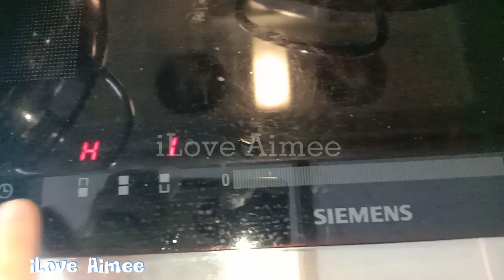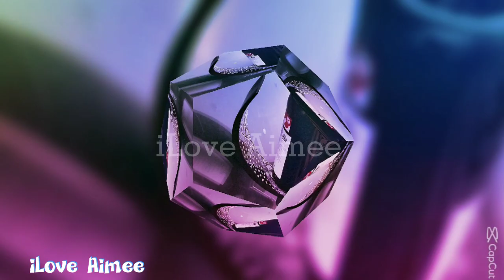BUSY KITCHEN | iLove Aimee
Wear a smile always😄
Have an amazing day! and God Bless Everyone!🙏❤️